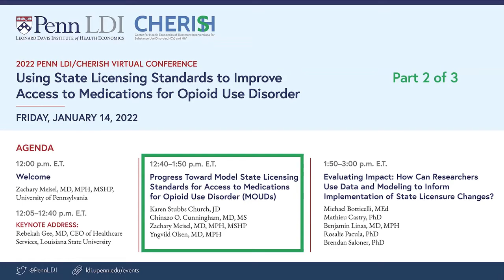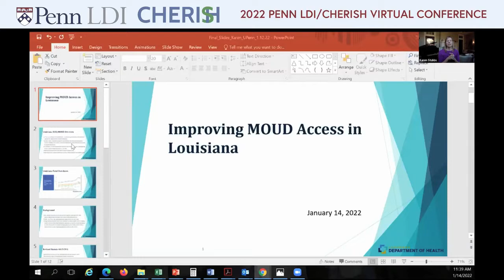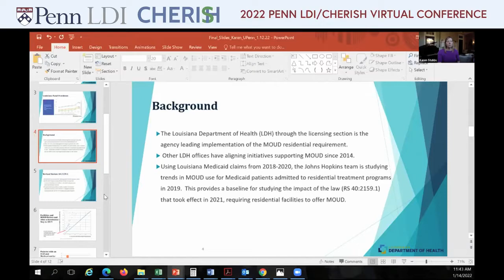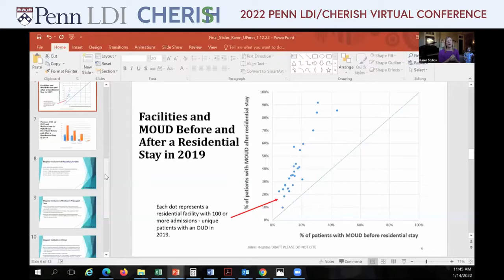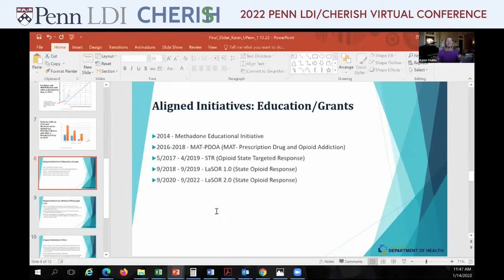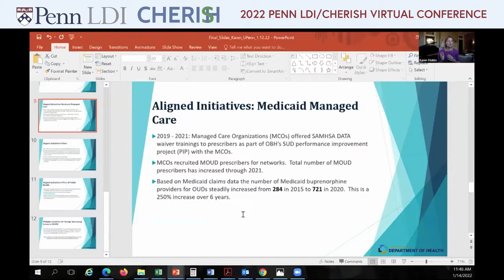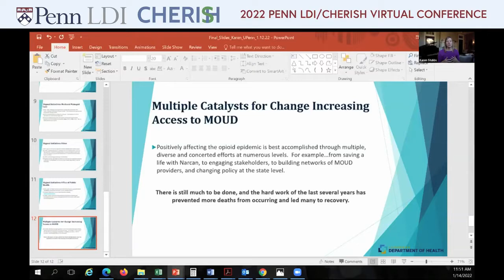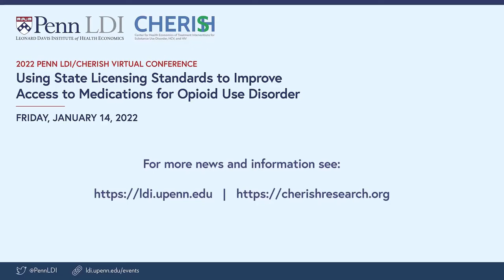2 od 3: 2022 Penn LDI/CHERISH MOUDs Conference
This is the second session of the 2022 Penn LDI/CHERISH Virtual Conference on the use of state licensing standards to improve access to medications for opioid use disorder (MOUDs) treatment. The session title is "Progress Toward Model State Licensing Standards for Access to Medications for Opioid Use Disorder (MOUDs)." Participants are Zachary Meisel, MD, MPH, MSHP, of the University of Pennsylvania (moderator); Karen Stubbs Church, JD, of the Louisiana Department of Health; Chinazo Cunningham, MD, MS, of the NY State Office of Addiction Services and Supports; and Yngvild Olsen, MD, MPH, of the Center for Substance Abuse Treatment at the Substance Abuse and Mental Health Services Administration (SAMHSA). This video is the second of three conference session videos. and third session panel ALSO see accompanying text article